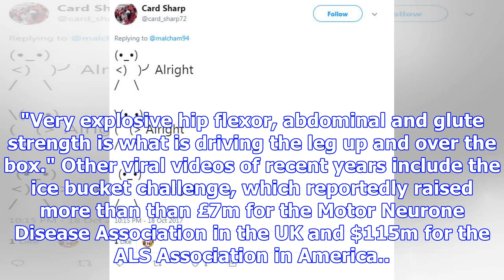Invisible box craze becomes new viral internet sensation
Unlike other social media trends of recent years, the “invisible box challenge” has not yet been lin...